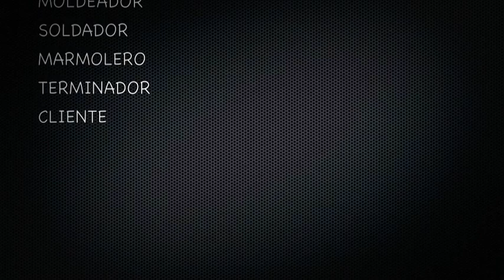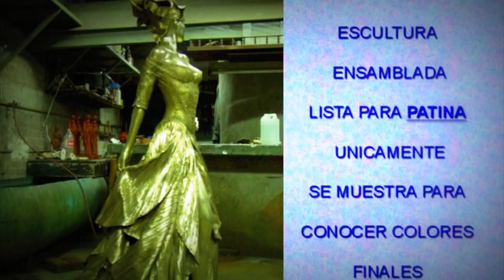ARTE DE ZUÑIGA -- COMO SE HACE UNA ESCULTURA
COMO SE REALIZA UNA ESCULTURA, ALEJANDRA DE ZUÑIGA ASI LO EFECTUA, PIEZA ESCULTORICA REALIZADA EN AGOSTO DEL 2005, PARA LA UNIVERSIDAD DE LA MODA EN MEXICO. !